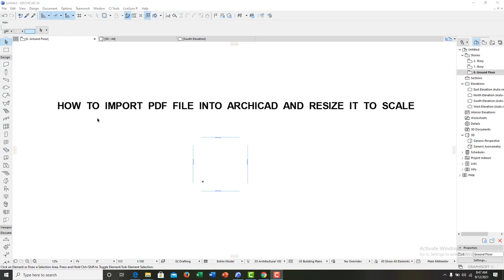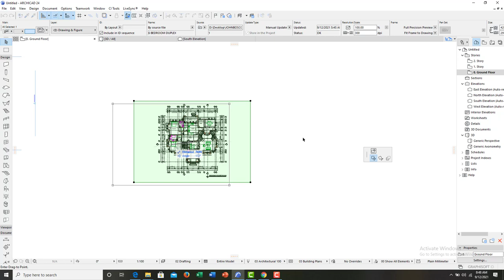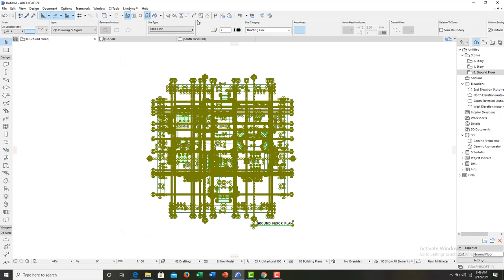How to import PDF file into Archicad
this Tutorial explains the process on how to import PDF drawings into Archicad and resize it to its normal scale.